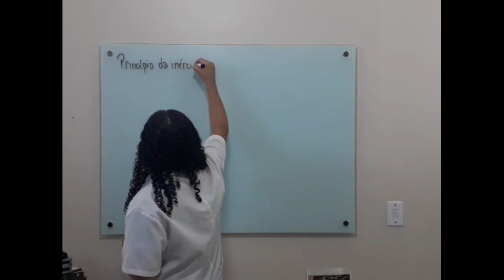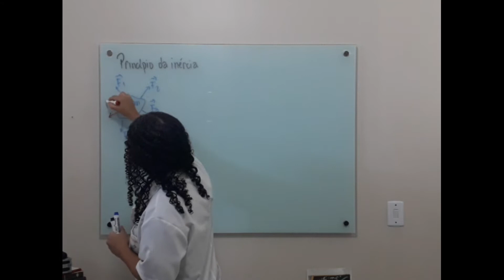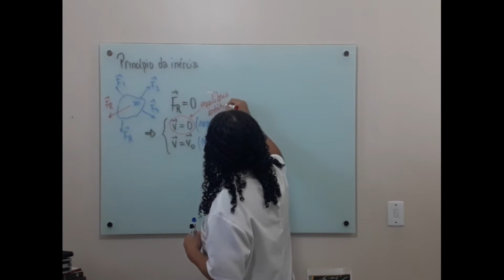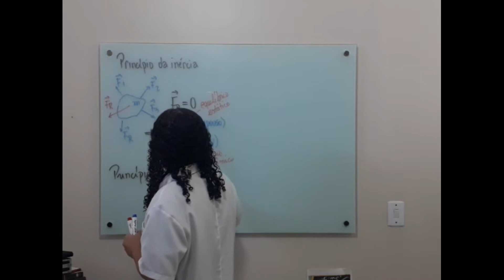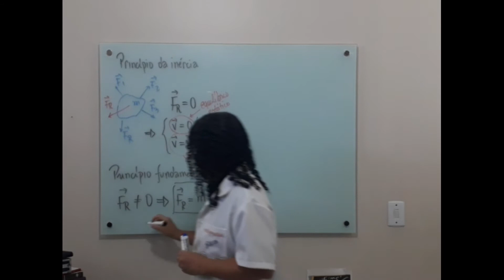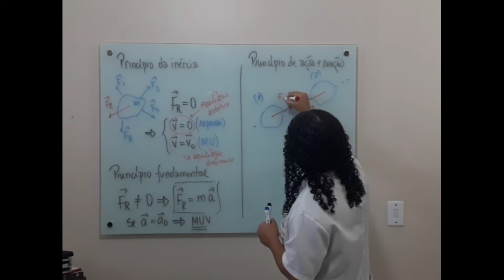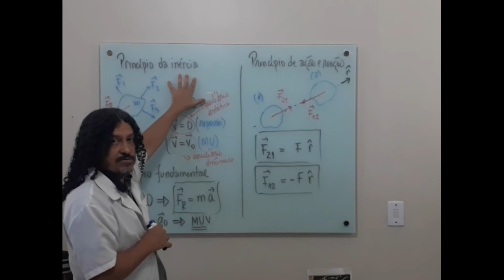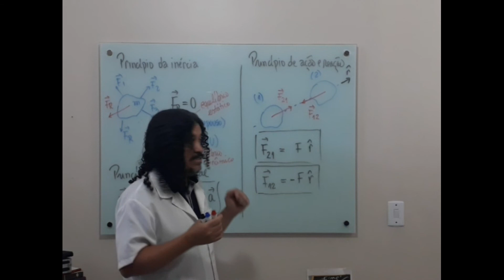leis de Newton (conteúdo)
leis de Newton para o ponto material
fundamentos
leis de Newton